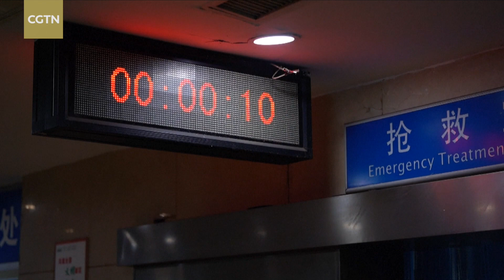Hospitals and community health centers intensify efforts in treating severe COVID-19 patients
As China further optimized its COVID-19 prevention measures, hospitals and community health service centers have been stepping up their efforts in treating severe and emergent cases amid the surge of patients. The improvement of the capacity of community hospitals has relieved the pressure on large hospitals to a certain extent.